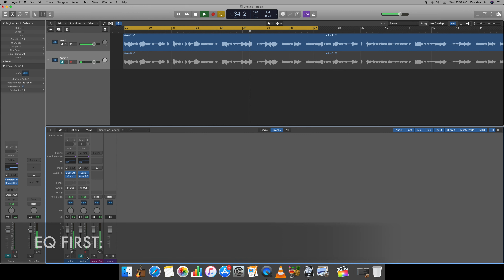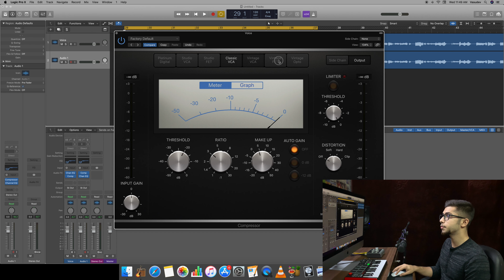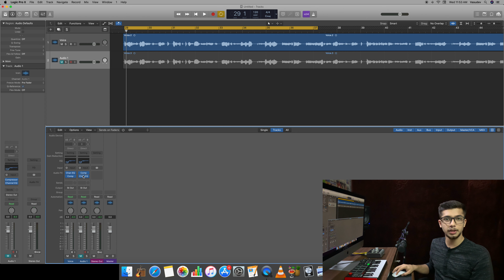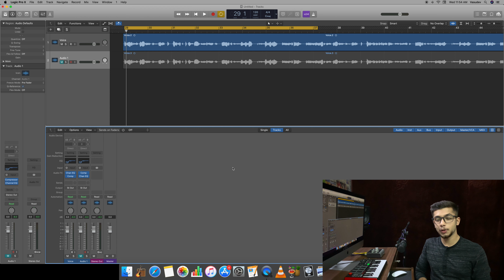(In Hindi) Compressor Or EQ First?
In this video I will be discussing whether we should apply a Compressor first or an EQ.

➤ Track featured: Señorita (Cover by Vipasha Malhotra)
(Mixed & Mastered by Vasudev)

➤ Upload your tracks on various streaming platforms. Promo link to get $7 off on your first year's membership

➤ About Vasudev:
Vasudev, who dropped out of his college, DTU (formerly Delhi College Of Engineering) to follow his passion for Audio Engineering, has been a part of the industry for over 2 years now and has credits from brands like T-Series, The Viral Fever, Netflix, Astitva The Band and a few more. He also has a passion for teaching and has been teaching for over a year now.